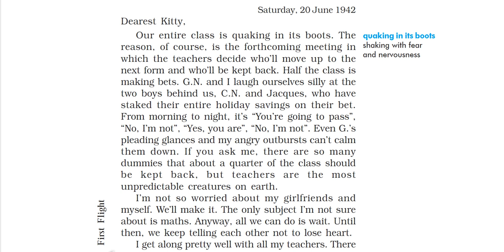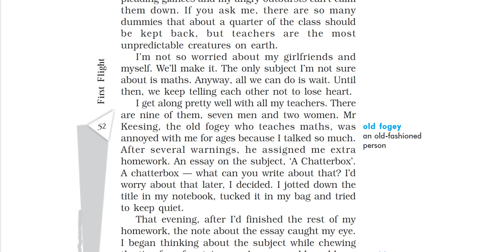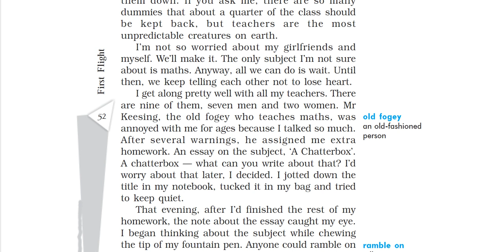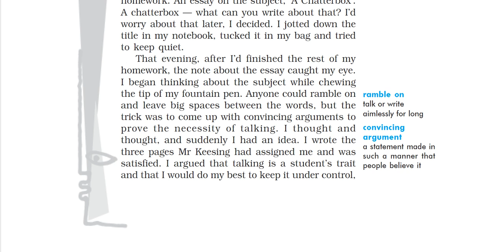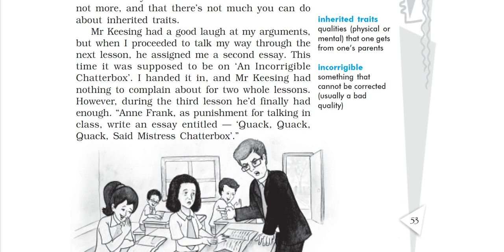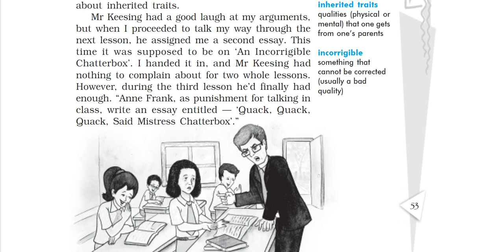Class 10: English1 (Chapter 4: From The Diary of Anne Frank) Part - III